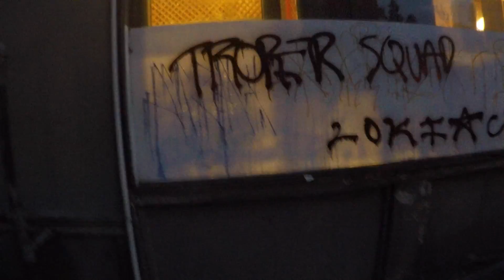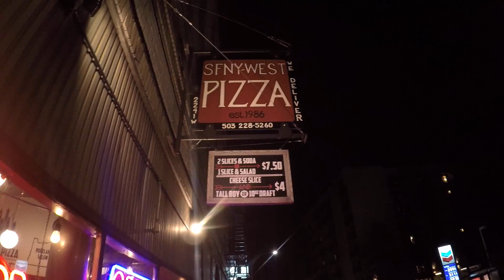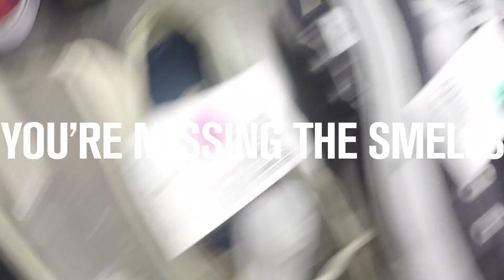Ep. 00025 (Haircut & Fingerboarding)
In this episode I get a haircut. Yay! I then mess around Mississippi Ave. and do some fingerboarding. Fun!